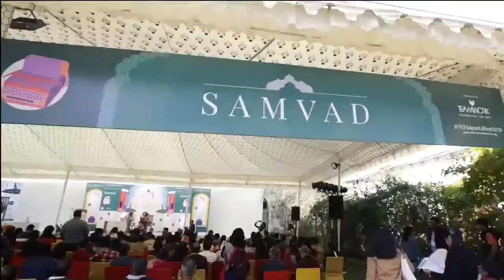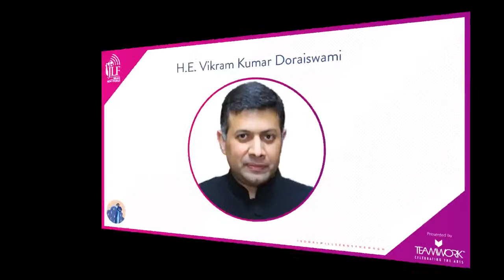Operation X: The War that Changed the Indian Subcontinent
Sandeep Unnithan and Commodore AW Chowdhury in conversation with Commodore Srikant Kesnur and opening remarks by H.E. Vikram Kumar Doraiswami, The High Commissioner of India to Bangladesh